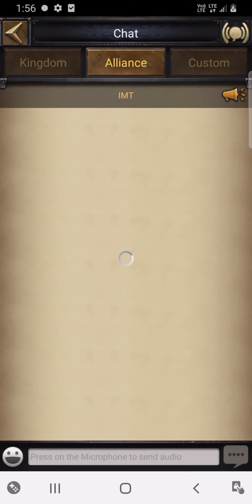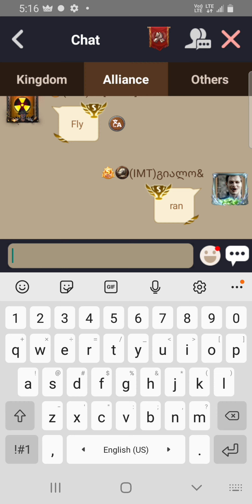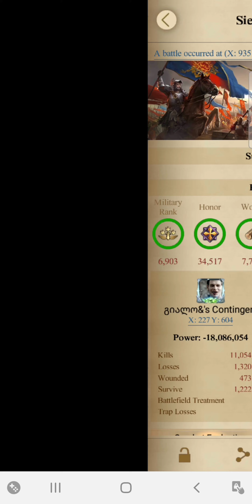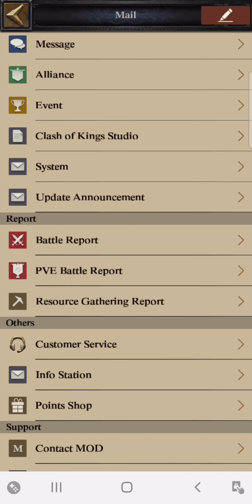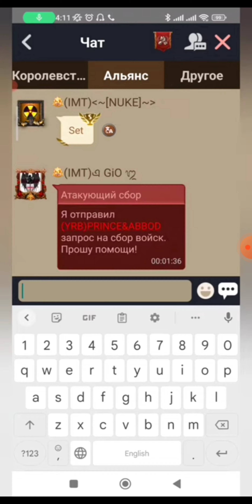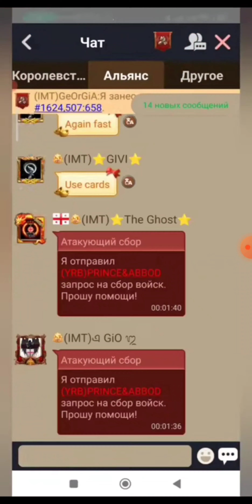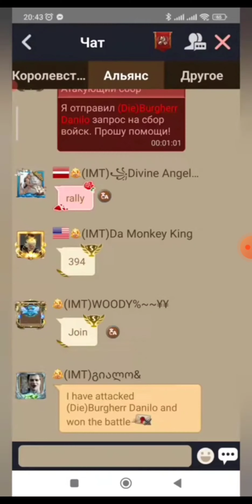clash of kings - KVK 1162 VS 1624/394